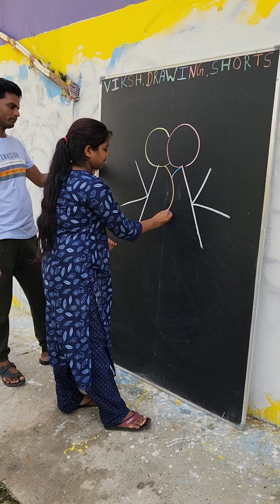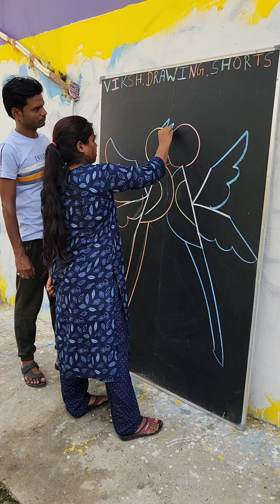Amazing Drawing!!! How to Draw bird 🐦 Drawing!!! with K letter!! for beginners!!!